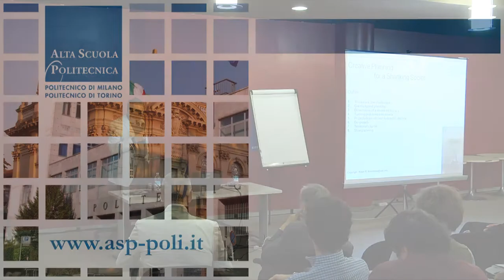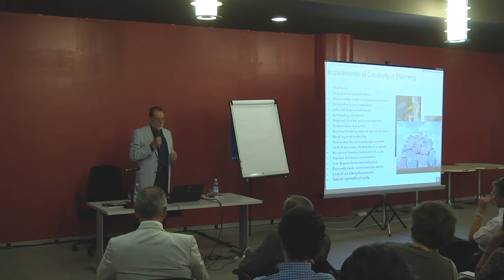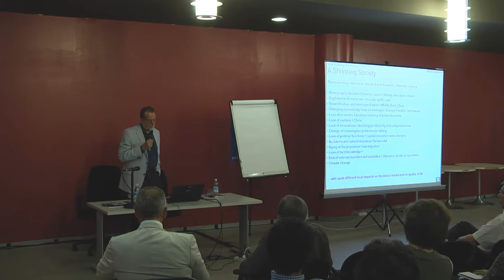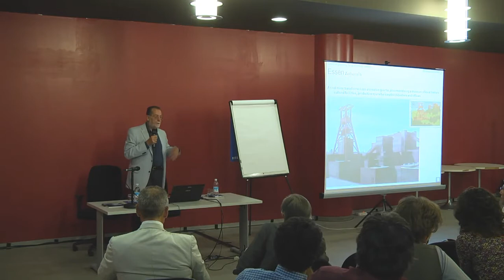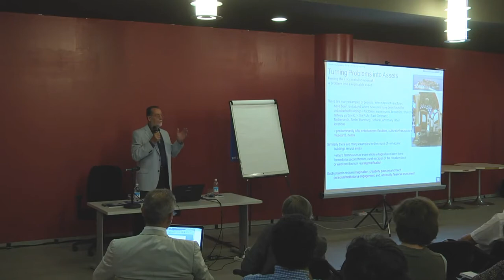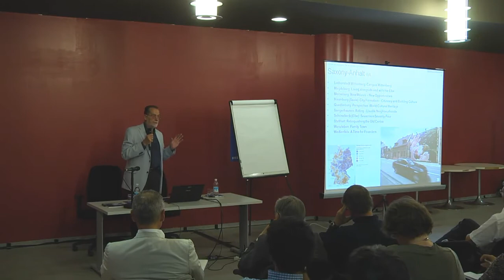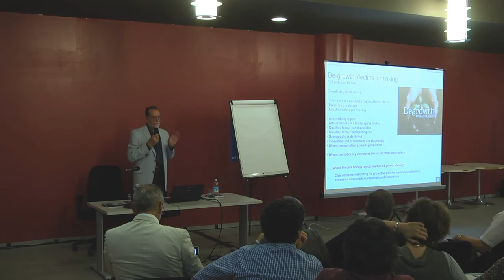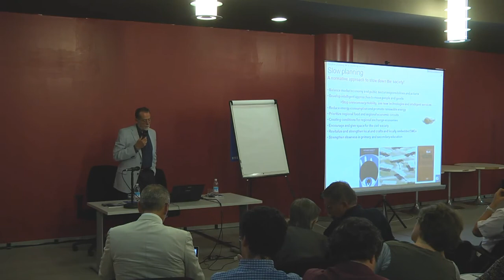Creative planning for a shrinking society (Klaus R. Kunzmann)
ASP 7th Cycle Summer School
Sestriere (TO)

The lecture 'Creative planning for a shrinking society' is part of the ASP Course 'The Dynamics of Creativity Against the Urban Effects of De-Growth' coordinated by Agata Spaziante.

Not too long ago, growth used to be an unchallenged paradigm for urban development, and for the whole society. The ongoing trends are marking a complete reversal of the growth processes and show a real 'degrowth'. Many cities (the "shrinking cities") seem to lose economic vigor, face population losses, and have to chose new paths for managing the spatial shrinkage : this new situation challenges the convictions about the urban systems development and the role of traditional functions (industry, agriculture, retail and commerce) in driving the socio-economic growth. This "catastrophic change" impacts on urban design, planning, architecture, economic management; politicians, technicians, stakeholders, and international organizations suggest that growth policies may be changed or made 'smarter'.
How creativity in engineering, architecture, planning, industrial design may support this trend-reversal, and turn degrowth and shrinkage into positive models for our over-expanded cities?

Klaus R. Kunzmann is Professor emeritus at the Technical University Dortmund.
He studied architecture and urban planning at the Technische Hochschule München and received his Ph.D. in planning from the Technische Universität Wien, Austria, in 1971. From 1974 to 2006 he was Professor and director of the Institut für Raumplanung (IRPUD) at the School of Planning, Technische Universität Dortmund. From 1994 until his retirement, he held the Jean Monnet Chair for European Spatial Planning.
Today, his research interests are, on innovative urban policy and European spatial planning, on regional restructuring and slow regional development, on the role of creativity, knowledge and the arts for spatial and endogenous economic development, and, more recently, in the consequences of China's rapid economic growth for cities and regions in Europe. He has published extensively on these areas, and on the future of the European city region.